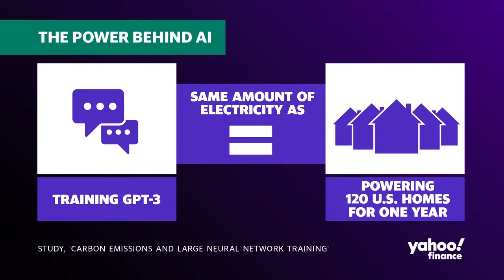AI and the U.S. power grid: Concerns grow that the country's infrastructure is not prepared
A 2021 study titled Carbon Emissions and Large Neural Network Training revealed the amount of energy needed to train an AI model like OpenAI's ChatGPT is equivalent to powering 120 US homes for one year. As Big Tech leans deeper into its AI investments, the power demand on the US electrical grid will only rise further. Is the United State's infrastructure ready to take on this challenge?
ClearView Energy Partners Managing Director Timothy Fox joins Yahoo Finance to discuss the impacts of increasingly advanced AI technology on the US power grid.
"Policy changes tend to come during instances of grid instability or energy scarcity. As long as the grid is working, it may keep the lawmakers at bay," Fox says. "The bigger concern comes from state regulators. State legislators that create the policy also often have an agenda. The state regulators seem to be far more concerned about ensuring grid reliability than some of the state lawmakers."